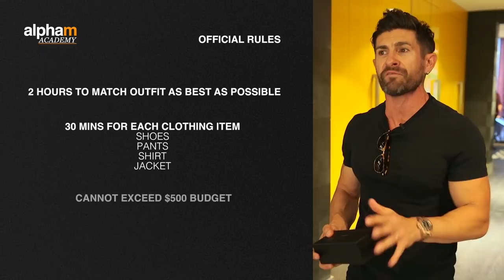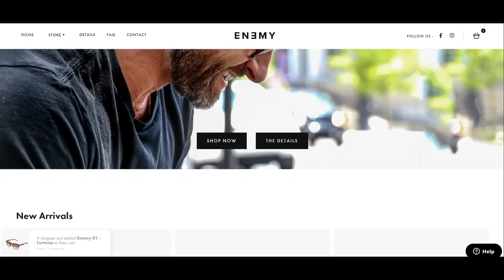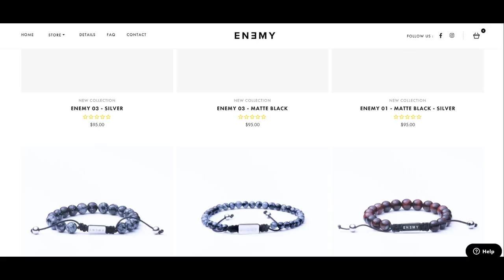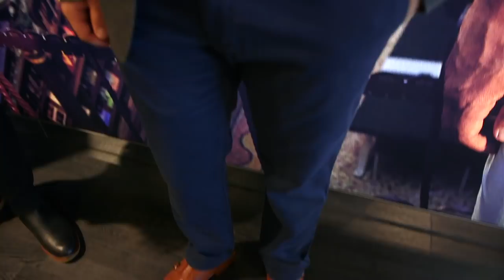*NEW SERIES* The Style CHALLENGE (Episode 1)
In this video men’s style, grooming, fitness and lifestyle expert, Aaron Marino of IAmAlphaM AaronMarino Pete & Pedro Tiege Hanley ENEMY welcomes you to the 1st official alpha m. Academy. First lets meet the guys.

Meet the Guys
-Kari is a 22 year old from Louisville, Kentucky. He picked a ‘cool, classic, and timeless’ outfits: black leather jacket, white button-down, dark wash jeans, and Chelsea boots.
-Gabriel is 27 years old from Atlanta, Georgia who works in the marketing & media industries. He picked an outfit consisting of a sports jacket, turtleneck, chinos, and dress shoes.
-Ryan is 27 years old from Chattanooga, Tennessee and is a student at the University of Tennessee, majoring in marketing & entrepreneurship. The look he picked includes an olive green jacket, stone wash pants, and brown shoes.

The Academy Rules
Each of the guys is an alpha m. subscriber, and each sent Alpha their version of an alpha outfit. Being subscribers they have watched Alpha’s videos about style, shopping on a budget, and more. And now they get to put their alpha m. knowledge to the test at the alpha m. Academy. They each get an ENEMY shades box with some ENEMY shades + $500 to spend. The rules: they have 2-hours to put together their own personal alpha look. Each outfit has 4 unique pieces — shoes, pants, shirt, jacket– and each piece gets 30-minute time limit to shop for that item. They cannot spend over the $500 — and the person who get the closest to the alpha outfit will win the 1st alpha m. Academy!
ENEMY Accessories Are HERE
Alpha started ENEMY a few months ago, and if you are in the market for a super high-end sunglasses that won’t break the bank, check out ENEMY. Some super sexy additional styles have recently been added. ENEMY has matte black, gradient lenses, and incredible designs. And now ENEMY accessories are available! Badass beaded bracelets and metal cuffs are the sexiest and sickest you’ll find.